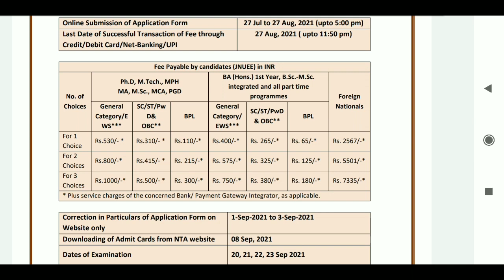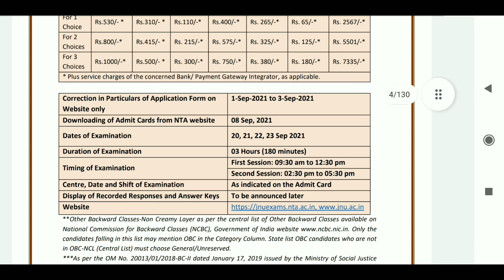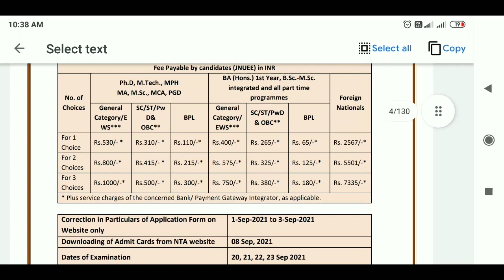JNU entrance exam notification